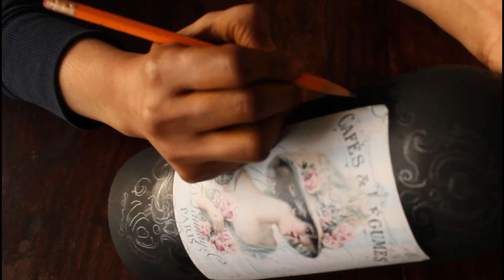Wine Bottle Art & Craft @Jolly Rubin ​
Materials required:
White  glue
Air-dry clay/ Mouldit clay